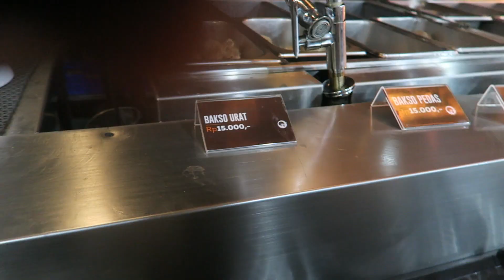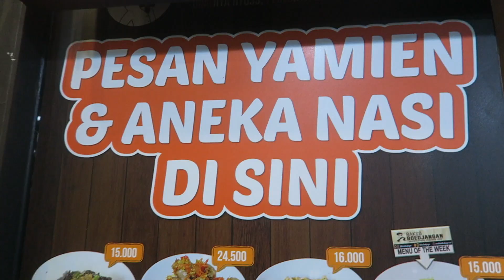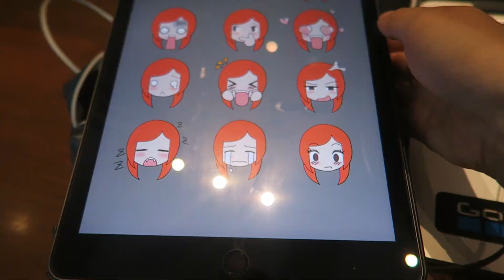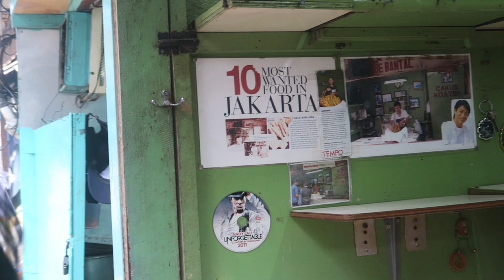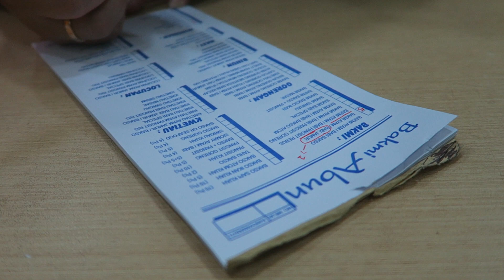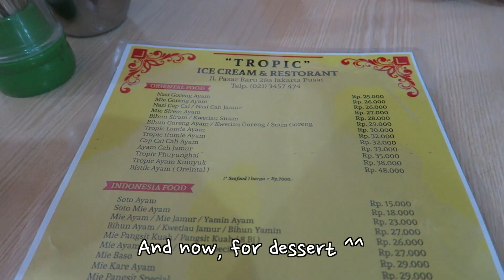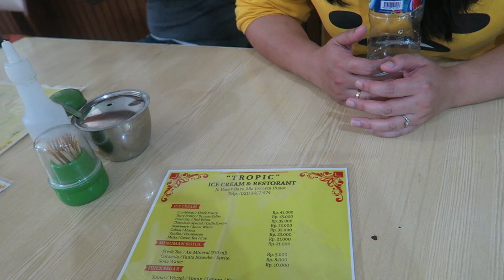Indonesia's Culinary Legends | Pasar Baru, Jakarta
This is footage from when we went to pasar baru to try a whole bunch of Indonesian dishes! Hope you enjoy this vlog as I take you guys with me to Pasar Baru, a market full of Indonesia's best culinary street food!

Xoxo,
Steph

Shoutout to Mette and Tito for your fanart!

Other Links!